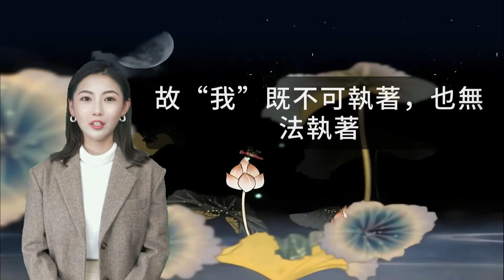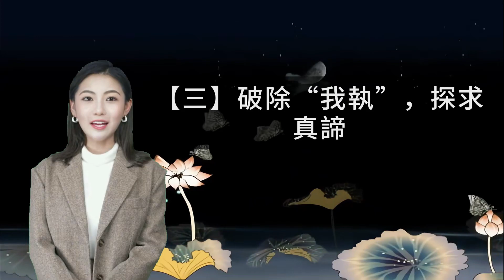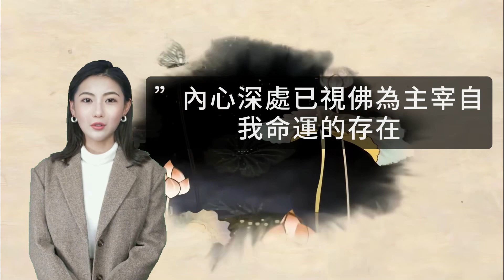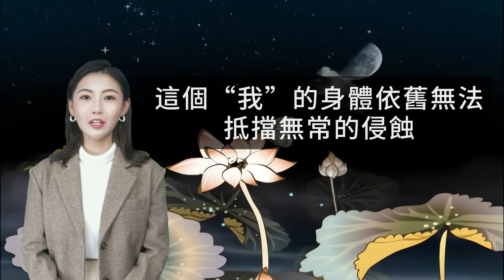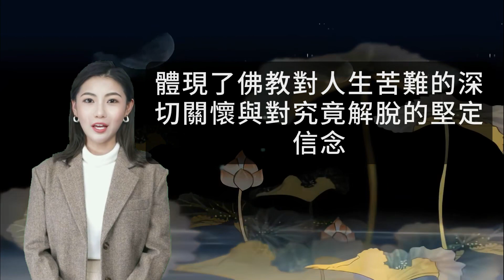15-20 正信才是真佛教.【 佛學的真實面目】系列。放鬆電臺，ASMR。聆聽即可積福。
**正信佛教：智慧解脱而非神通**.

正信佛教追求智慧解脱，而非执迷于纳吉祈福、治病健身或追求神通。神通仅为修行附产品，不应过度强调，否则易导致执著与堕落。修行的根本目的是消除业障，求取智慧解脱。神通无法对抗业力，如大目犍连神通第一却无法救母，自己遭难，表明神通无法改变根本命运。正信佛教以吻合佛陀“圣言量”（三法印与四依）为标准，非佛法伪佛教可通过“三法印”辨别。

**三法印：诸行无常、诸法无我、涅槃寂静**

1. **诸行无常**：宇宙万物无常变化，无固定性，为“辨证法”与“缘起性空”之体现。无常带来改变命运的机会，一切现象成住坏空、生住异灭，无自性，随因缘和合而生灭。无常并非宿命论，而是世界本然的“真如实相”，不生不灭，不增不减。

2. **诸法无我**：“我”为五蕴四大积聚的假相，无常变化，无自性，不可执著。执著“有我”为大邪见，导致烦恼障（轮回之患）与所知障（智慧之碍），生起五毒心，造业轮回。修行应从“正报”（自身）着手，转变“依报”（环境），心物一元，万法唯识，非二元对立。

3. **涅槃寂静**：已在第十五章详述，此处略。